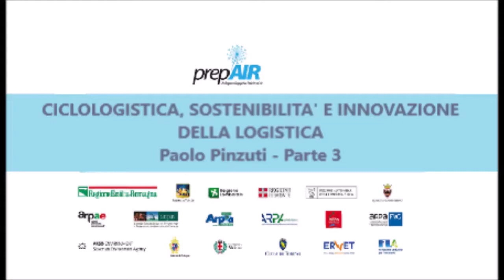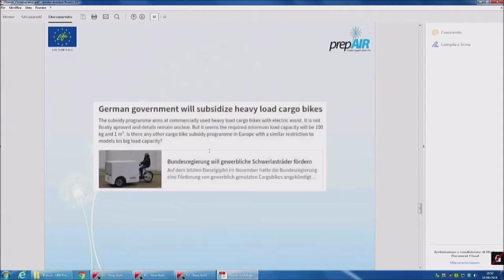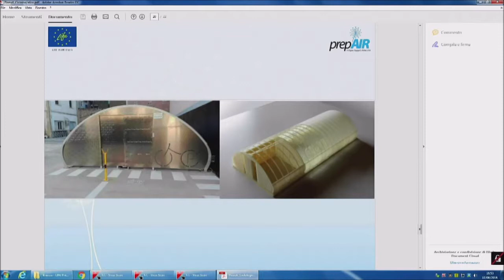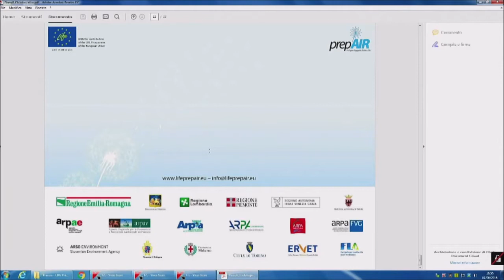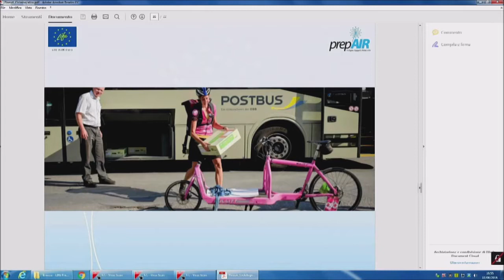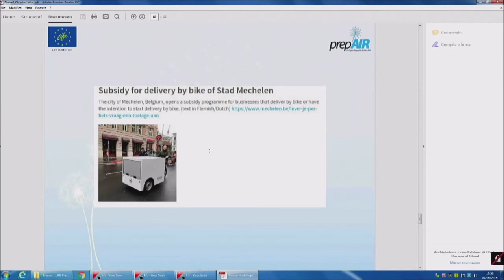Ciclologistica, sostenibilità e innovazione della logistica- Paolo Pinzuti Pt3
LIFE PREPAIR : Azioni di promozione della mobilità ciclabile: attività di formazione per la pubblica amministrazione e la promozione della mobilità ciclistica:

I destinatari del corso di formazione sono gli Amministratori, i referenti della comunicazione delle Amministrazioni, i tecnici degli Enti territoriali e la Polizia Locale, addetti stampa/uffici comunicazione degli Enti Territoriali